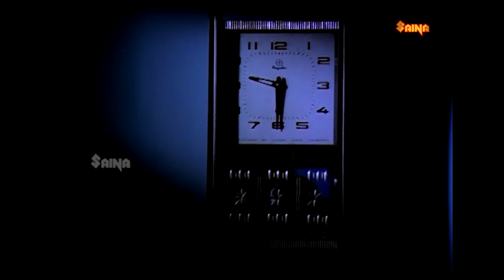ഞാനാകെ നനഞ്ഞു ഒരു തുണി തരുമോ അങ്ങുന്നേ | Sreelatha Namboothiri | Prem Naseer | Romantic Movie Scene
After returning to his hometown, Gopi happens to meet Geetha and the two fall for each other. However, this does not bode well with Vikram, a good-for-nothing man, who is in love with Geetha.